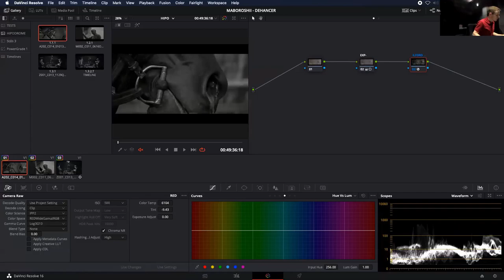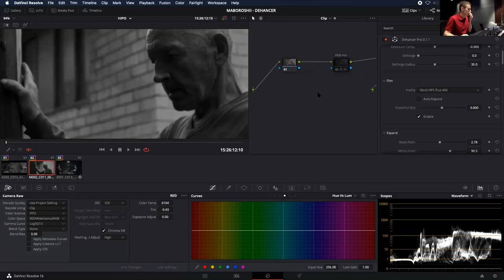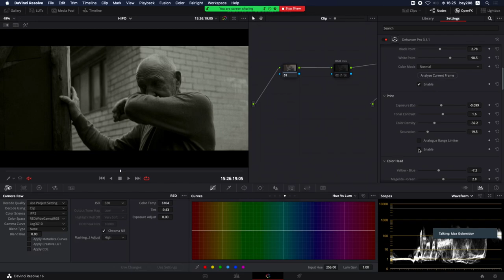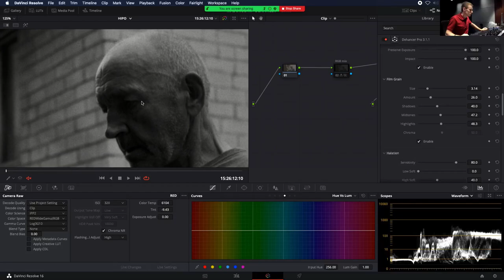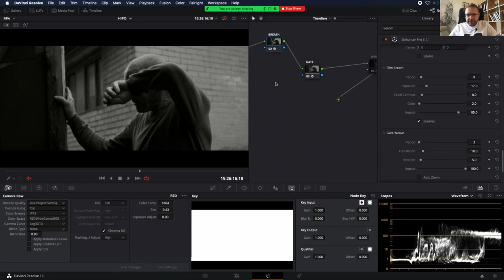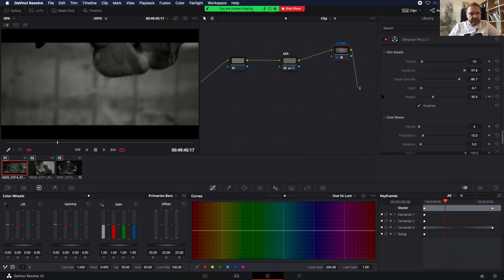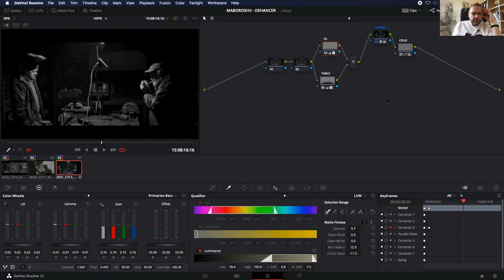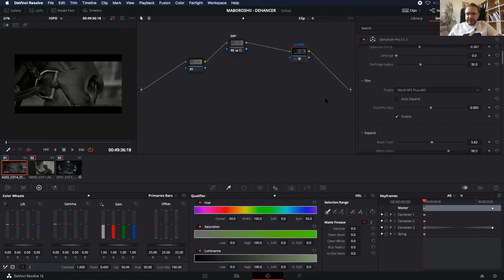Max Golomidov. Практическое интервью с колористом. Часть 2. Как красить ч/б в Dehancer?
Колорист и оператор Макс Голомидов (Токио, Япония) делится личным опытом цветокоррекции с помощью OFX-плагина Dehancer Pro в DaVinci Resolve.

Разбираем покрас пока еще не вышедшего документального фильма про ипподром в Эстонии.

Специально для тех, кто досмотрел видео до конца и дочитал описание к нему, промо-код на скидку 10% при покупке любого плагина Dehancer: GOLOMAX